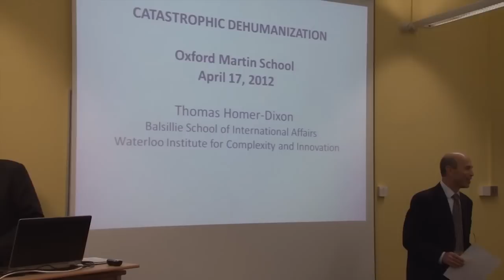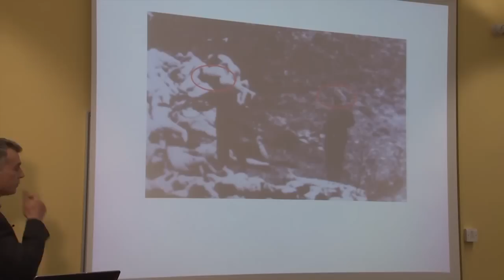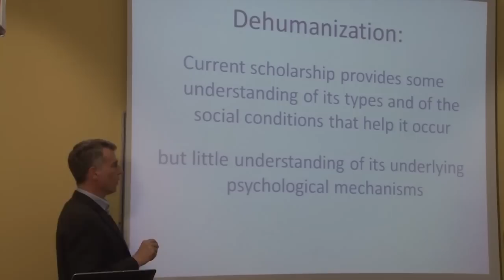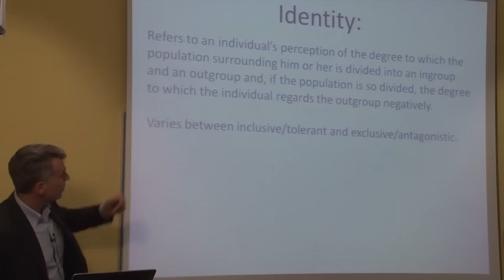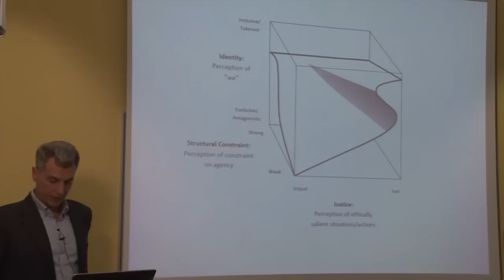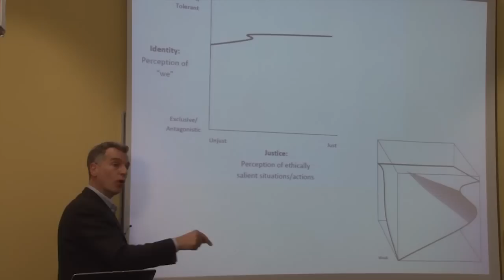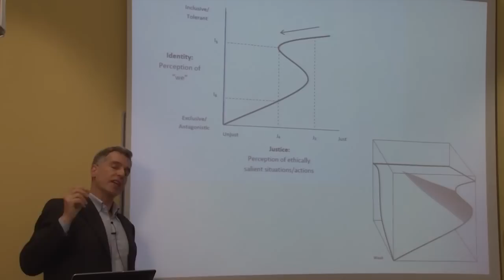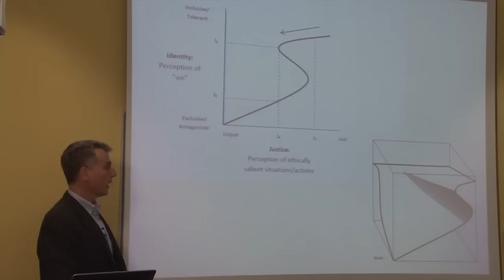Catastrophic dehumanization: the psychological dynamics of severe conflict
Dehumanization is arguably a defining feature of the most brutal acts of human violence, such as saturation bombardment of civilian populations, terrorist attacks on urban centers, intense battlefield combat, and genocide. I propose a psychological explanation of this phenomenon that uses a catastrophe manifold to describe a set of psychological states in an individual's mind and the possible pathways of movement between these states. The manifold exists in a three-dimensional phase space defined by the variables identity, justice, and structural constraint. It specifies five hypotheses about the causes and dynamics of dehumanization. Taken together, these hypotheses represent an overarching theory of the nonlinear collapse of identification at the level of the individual.

Speaker: Professor Thomas Homer-Dixon, Director, Waterloo Institute for Complexity and Innovation, University of Waterloo, Canada

Professor Thomas Homer-Dixon answers questions on his forthcoming lecture and research in this blog